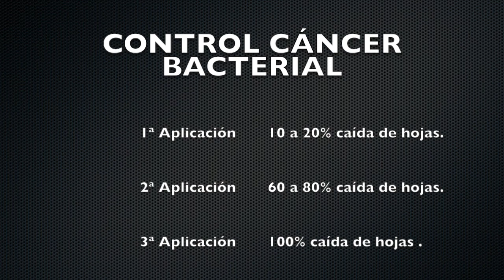CÁNCER BACTERIAL, Paulina Sepúlveda INIA